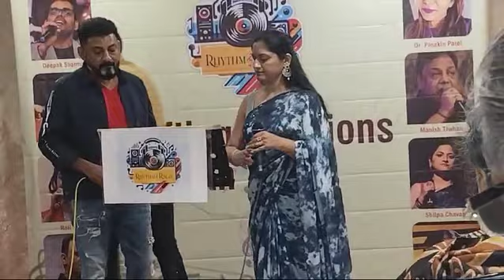Jaaneman Jaaneman....... with Dr Sanjay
1. The upload is for strictly NON-COMMERCIAL personal ENTERTAINMENT only.
2. I do not own or claim to own copyright on anything associated with this song/video which is vested with original producers.